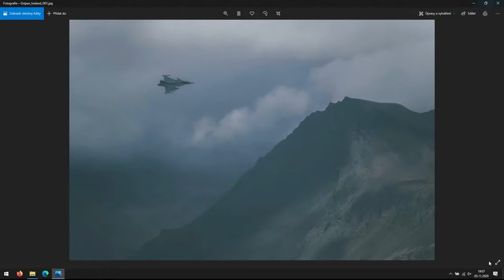FotoŠkoda WEEK: Petr Hricko: Nahlédnutí do portfolia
Co přivedlo mladého geodeta k fotografii? Proč se nikam necpe? Budeme si povídat s fotografem Petrem Hrickem na téma Island, focení velkých zakázek a život. Pokud máte dotaz, nebojte se v komentářích zeptat, Petr bude moc rád!